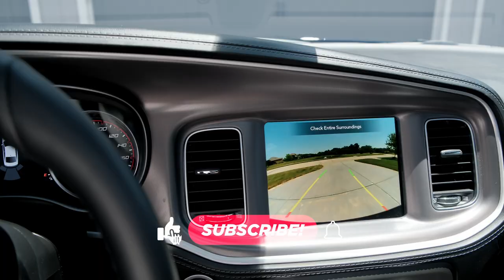My Daughter Harper 2 Sweet Skate Party | Vaughn Family | Justin Vaughn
Where is time going. Its my daughters 2 Sweet Birthday Bash!!

GN4Rrr
MB01KFFCGXCAXT1